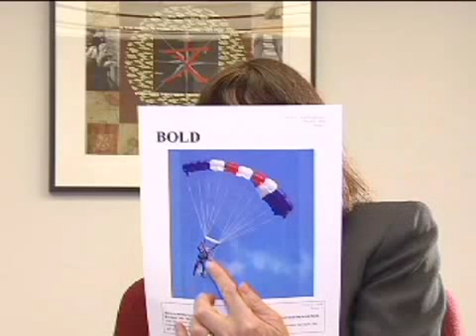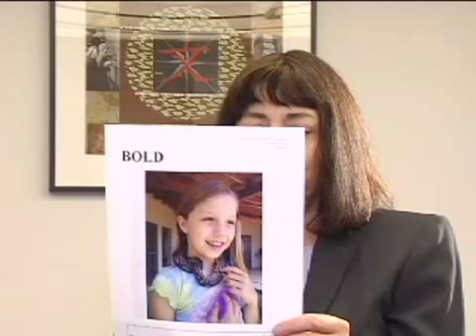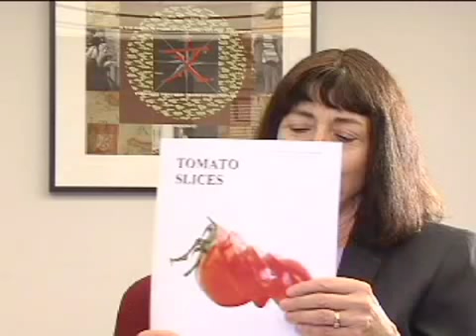Diane August: Teaching Academic English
Dr. Diane August of the Center for Applied Linguistics describes the characteristics of research-based vocabulary instruction.